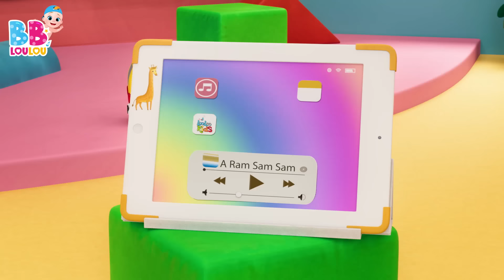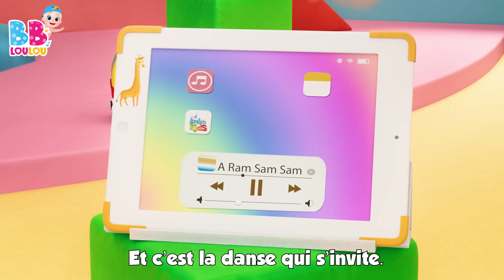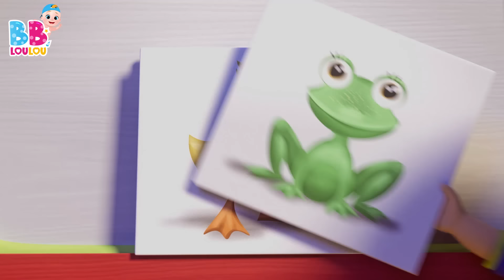A Ram Sam Sam 👏👏 - Chansons à gestes pour bébé - Comptines Bébé - LooLoo Kids Français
🎶📋 Plongez dans l'univers enchanté des paroles traditionnelles et des chansons amusantes pour enfants avec LooLoo Kids ! 🌈👶

Rejoignez-nous pour une aventure musicale délicieuse avec deux chansons bien-aimées pour enfants ! 🎵📚 "A Ram Sam Sam" vous emmène dans un monde joyeux où vous rencontrerez des gestes amusants et des paroles entraînantes ! 🐔🙌

Les mains en l'air, c'est ce qu'il faut faire, pour chanter et s'amuser toute la journée avec "A Ram Sam Sam" ! 🎶🕺💃 Cette chanson interactive est parfaite pour les enfants qui adorent danser et bouger au rythme de la musique ! 🎤🎉

Chez LooLoo Kids, nous sommes fiers de proposer un contenu éducatif qui favorise l'apprentissage du langage et le développement cognitif de manière ludique et captivante ! 🎓🧠 Nos chansons pour enfants stimulent la créativité et l'imagination des tout-petits tout en leur permettant de profiter pleinement de la musique ! 🧡🎨

Chantez, dansez et apprenez avec LooLoo Kids ! N'oubliez pas d'appuyer sur le bouton "j'aime" et de partager la joie avec d'autres parents et éducateurs ! 👍📺 Créons de beaux souvenirs à travers la magie de la musique et des histoires ! 🌟🎶🐠 enfants loolookids éducation parolessimples chansonspourbébés 🎵🌈👪

00:00:04 - A Ram Sam Sam
00:02:40 - Le Chocolat
00:04:37 - Petit Chat, Petit Chat
00:06:09 - Bingo le Chein
00:08:05 - Les lapins endormis
00:09:57 - Jack et Jill
00:12:28 - Brioches de Paques
00:13:41 - Alouette, gentille alouette
00:15:27 - Enroulez le fil
00:17:15 - Une poule sur un mur
00:19:00 - Meunier tu dors
00:20:35 - Pluie, pluie, va-t’en loin
00:22:50 - Lundi matin, l'empereur, sa femme
00:25:11 - Deux petits oiseaux
00:26:59 - Les instruments de musique
00:29:31 - Un gateau
00:30:28 - Un, Deux. soulier boucle
00:31:27 - Lave tes mains
00:33:26 - Cinq petits singes
00:35:40 - Une patate, deux patates
00:37:24 - Passe ma cherie
00:38:55 - Zigalou
00:41:18 - Le Pont de Londres s’effondre
00:43:00 - Yankee Doodle
00:44:45 - Le fermier dans son pre
00:46:43 - Bee, bee, mouton noir
00:47:51 - Les roues de lautobus
00:49:56 - L’araignee Gipsy
00:51:32 - He Diguedon Don
00:53:07 - Ma petite abeillie
00:54:48 - Je suis une petite theiere
00:56:02 - Sons d'animaux
00:58:09 - Joue a Cache-Cache
00:59:58 - Cocorico
01:01:23 - Johny Johny Oui Papa
01:03:07 - Dix au lit
01:05:34 - Ah! Les Crocodiles
01:07:54 - Hickory dickory dock
01:10:19 - Cinq petites grenouilles
01:12:34 - Trois petits chatons